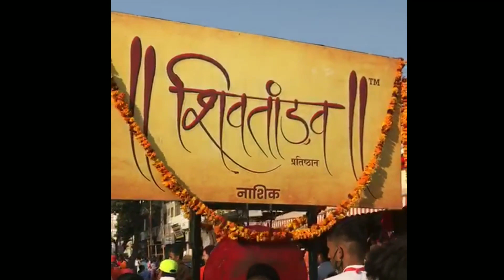हरिद्वार महाकुंभ 2021 की प्रथम भव्य पेशवाई । पंचायती अखाड़ा श्री निरंजनी । नाशिक ढोल 🚩🚩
Hello friends, welcome back to the new video of my channel, in this video i have covered the first peshwai of mahakumbh 2021 of panchayati akhada shri niranjani that held on  3 march 2021, mainly u will see cinematics and some shots of nashik dhol.

Support these awesome guys from haridwar making great content!!

►Credits - Ashish Khandal
Version : Singer: Ashish Khandal
Lyrics: Avinash Kumar
Music Composer: Ashish-Vijay
Music Production: Ashish Khandal
Flute: Sandeep Soni
Video: Love Kumar
Label: MuSlate
►Original Song Credits :
Singer: Pankaj Kumar
Lyrics: Avinash Kumar